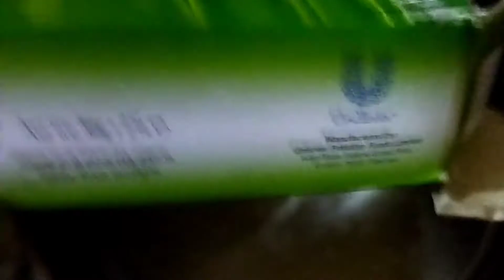Dawat me banain ye simple dessert Fruit Cake Custard with jelly- Easy to make_ Vlogs by MN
milk 1litre
jelly 1 packet
sugar half cup
fruits
Vlogs by MN